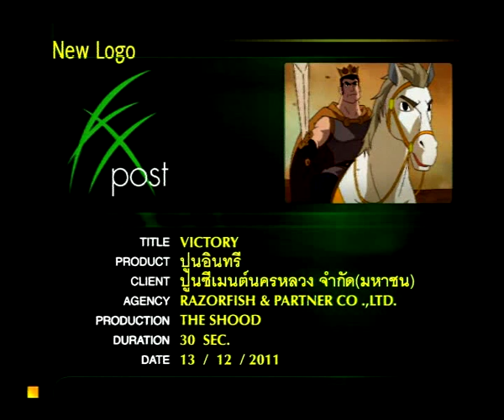พระราชาผู้ยิ่งใหญ่ไม่มีแต่ในนิทาน